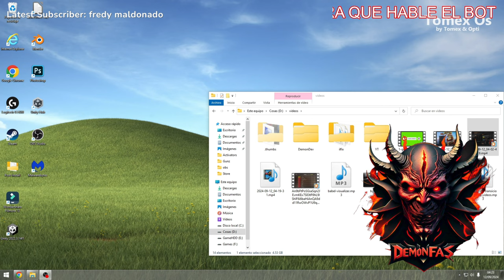Stage 52 ~ 60 COMO LA VIEJA ESCUELA! (Soul Cannon + Black Taurus) | Rakion Steam •